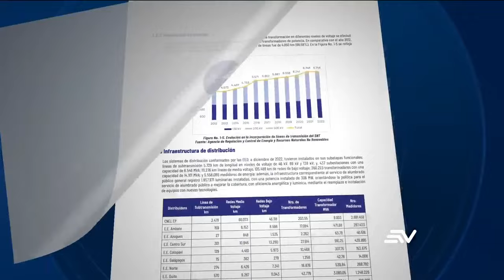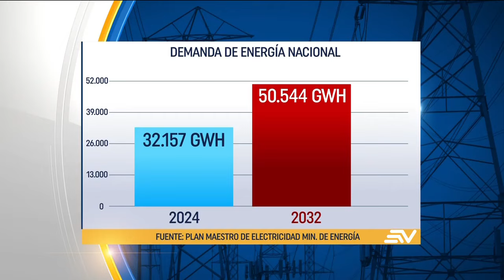El plan maestro de electricidad fija instalar 37 nuevas centrales en el país |Televistazo | Ecuavisa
El plan maestro de electricidad fija instalar 37 nuevas centrales en el país.

Mira nuestro especial "Niños destruídos por la mafia",Un equipo de Televistazo 📺 estuvo una semana en Nueva Prosperina, en el noroeste de Guayaquil, considerado uno de los más peligrosos de Sudamérica, para recoger testimonios de cómo los menores de edad son reclutados por organizaciones delincuenciales aquí 👉🏼